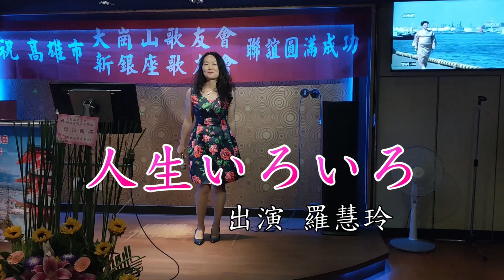131羅慧玲：人生いろいろ